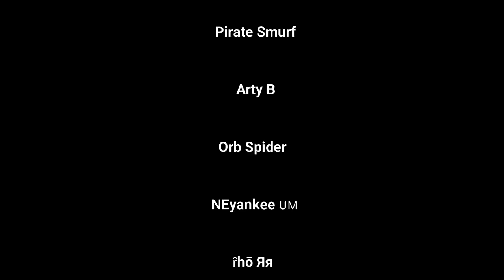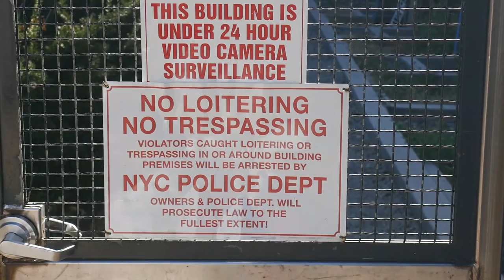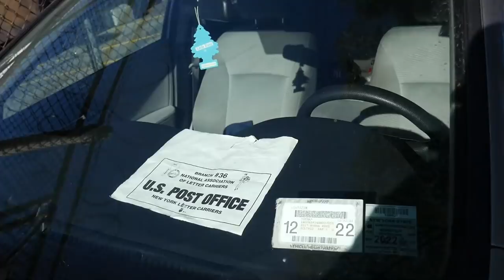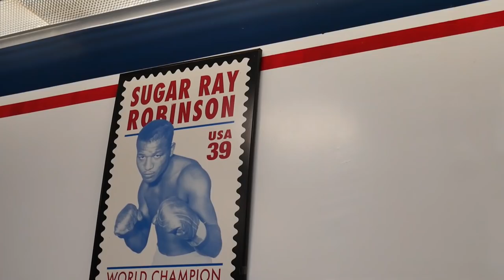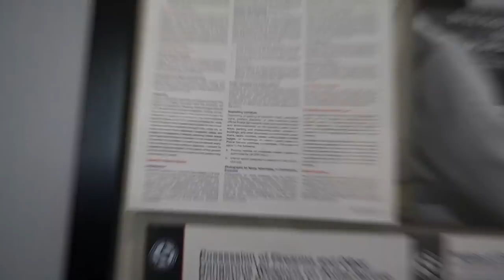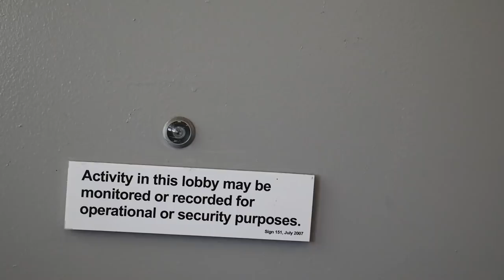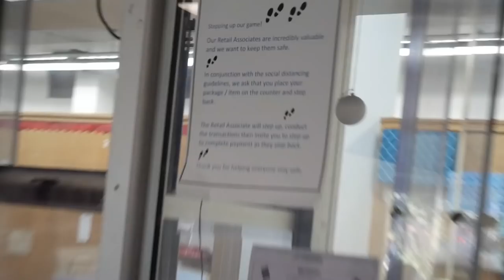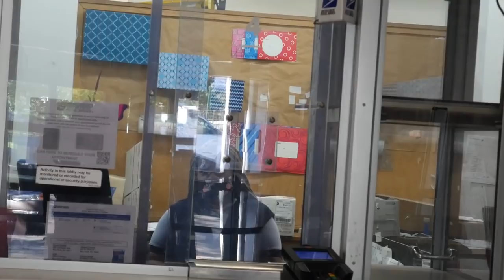Harlem Post Office Exposed ! (W 154th st)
Hired by the Public to work for the public and yet this is the treatment we the people get back in terms of transparency and professionalism.